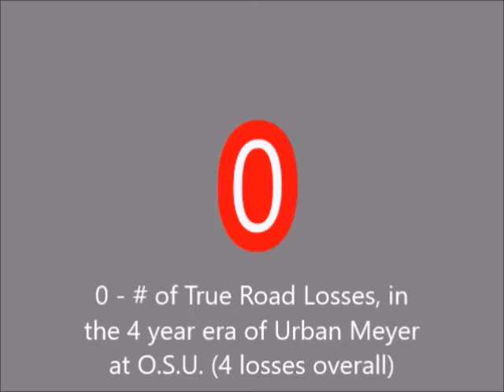2016 Ohio State Buckeyes Preview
Time now to head to the Horse Shoe, and Columbus, OH, and The 2016 Ohio State Buckeyes, of the B1G 10 East Division, on my College Football Preview.   Can Urban Meyer find a way to get OSU back to the college football playoff?   Will QB J.T. Barrett be able to guide the Bucks to offensive success?   Can the 'Eyes overcome the loss of 16 starters from last year's 12-1 team?   Will this be a huge year for ILB Raekwon McMillan?   Their schedule features plenty of road challenges, including Oklahoma, Wisconsin, Penn State, and the only team that beat them last year, the Michigan State Spartans.